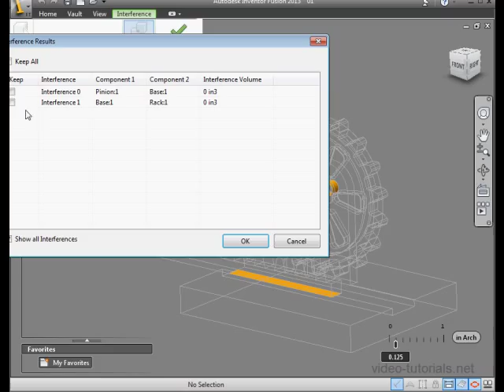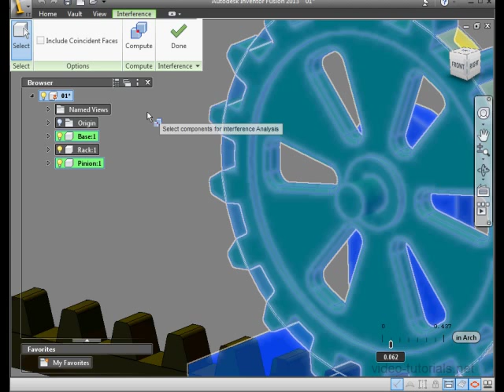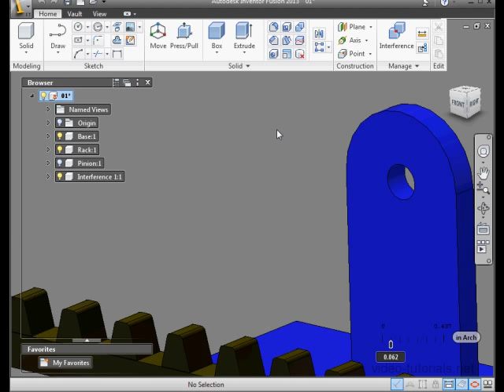Inventor Fusion Video Tutorial - Recognize Interference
- for more CAD tutorials and training. In this Inventor Fusion video tutorial, I show you how to recognize interference as a means of assessing the success of your assembly. This Inventor Fusion video tutorial is 3:43 hours long and contains 74 video tutorials, as well as part files. You can download, stream online or get a disc.

Video-Tutorials.Net provides CAD training and tutorials for AutoDesk Inventor, AutoCAD, Fusion, SolidWorks, CATIA, Visual Basic, as well as music engineering courses for mixing and mastering, Cubase and ProTools.